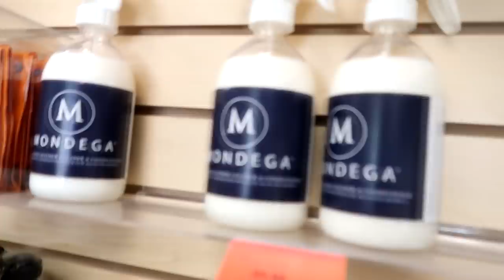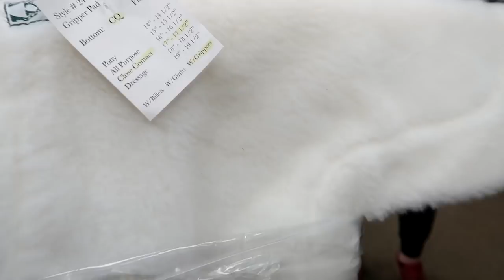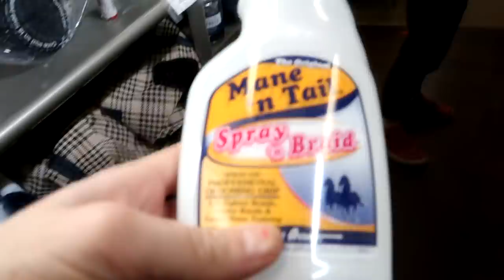Buying Everything We Need For Our First Show!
DaybyDayVlogs
110 North Front Street - A3,
Suite #213
Belleville, Ontario, K8P 0A6
Canada